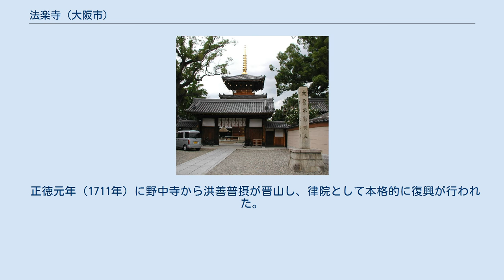法楽寺 (大阪市)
法楽寺（ほうらくじ）は、大阪市東住吉区にある真言宗泉涌寺派の大本山の寺院。
山号は紫金山（しこんざん）、院号は小松院。
 毎月28日が不動明王の縁日で、多くの参詣者で賑わいを見せている。
 伝承によれば、源平の戦乱で戦死した平家と源氏の霊を怨親平等に弔うために、源義朝の念持仏であった如意輪観世音菩薩を安置し、壮麗な伽藍が営まれたことが起源とされる。
 山号の紫金山は、治承2年（1178年）、仏教の信仰に篤かった平重盛が宋の禅師・育王山仏照の高徳を聞き、黄金3000両を献上し結縁を求めたとの伝えによる（『平家物語』巻三「金渡」にみえる話）。
仏照は重盛の仏法への志に感嘆し、育王山伝来の紫金の仏舎利二顆を贈ったという。
また、院号の小松院は、平重盛の別称が小松内府と称されていたことにちなむ。
 元亀2年（1571年）、織田信長の侵攻による兵火で伽藍は灰燼に帰した。
しかし、天正13年（1585年）にはひとまず復興した。
 正徳元年（1711年）に野中寺から洪善普摂が晋山し、律院として本格的に復興が行われた。
お堂は紀伊国の雑賀家の尽力により大和国宇陀松山藩織田氏の殿舎が移築され、現在に至るまで山門・本堂に残されている。
 クス (2020年11月) 大阪府大阪市東住吉区山坂1丁目18-30